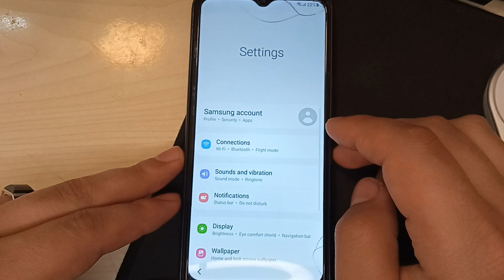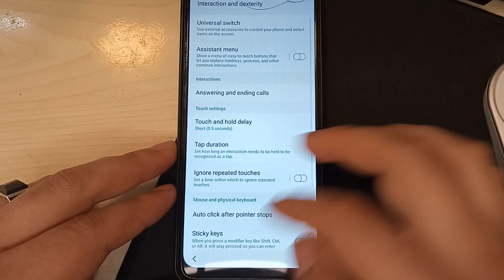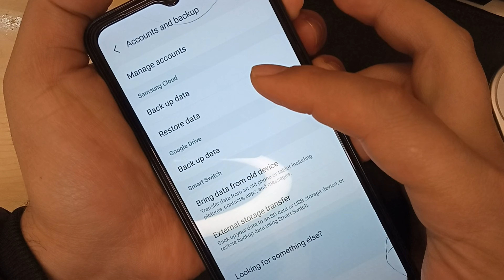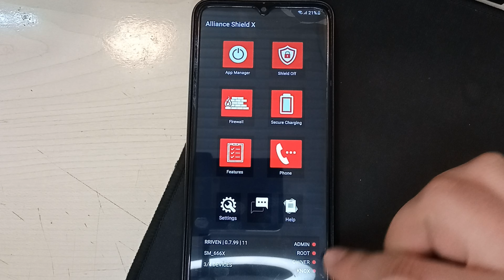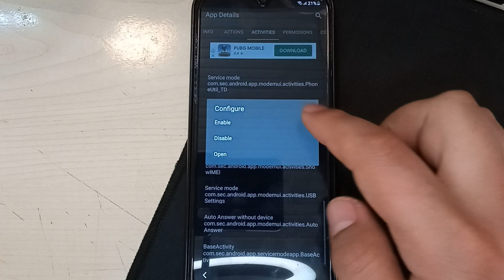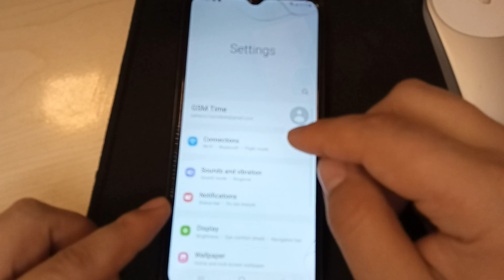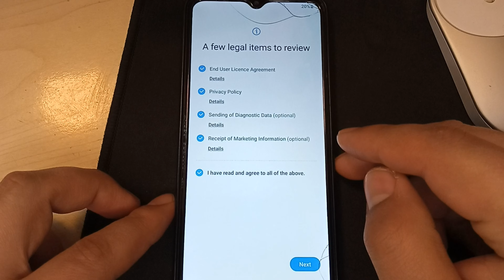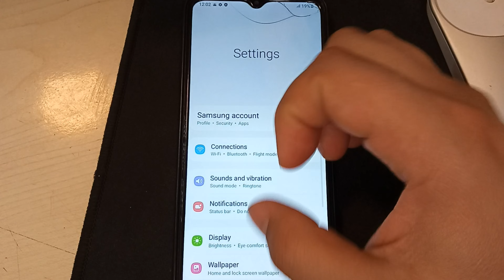Samsung M12 Android 11 FRP Bypass/Google Lock Bypass/ Something Went Wrong Fix Solution 2022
▬▬▬▬▬▬▬▬ஜ۩۞۩ஜ▬▬▬▬▬▬▬▬

Samsung Galaxy M12 Frp Bypass Android 11
Samsung Galaxy phone Android  11 Frp bypass
Samsung Galaxy SM-M127G|SM-M127F FRP BYPASS Android 11